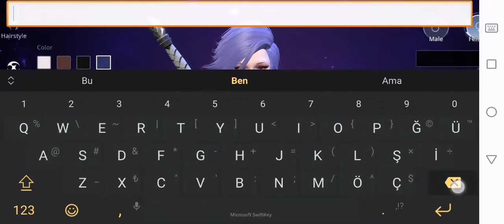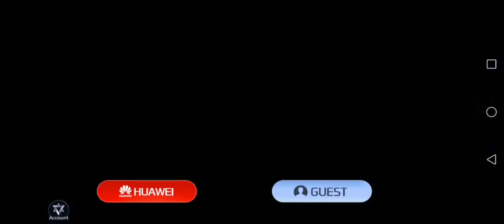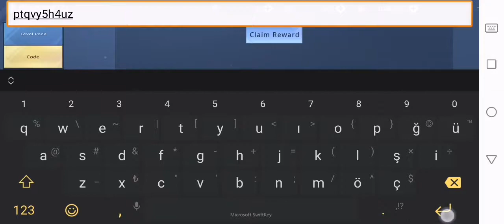T10:Divine Revelation Mobile Game - Gameplay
T10:Divine Revelation--- features an extensive character customization system, with options down to every detail, so you can create the perfect character that suits your will. To add to the fun, the game’s open scenario plotlines allow you to direct your own adventures, making every turn an open ended chapter for you to choose how you want your story to unfold. Imagine the excitement of being whom you’ve always want to be and having all of life’s opportunities handed to you all on a silver platter. Don’t miss the chance to make your dream life come true!